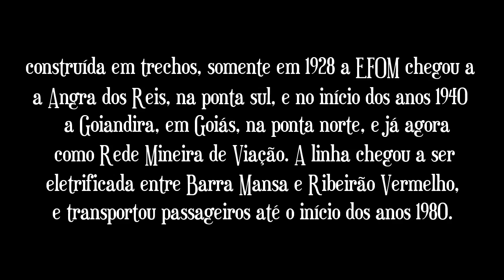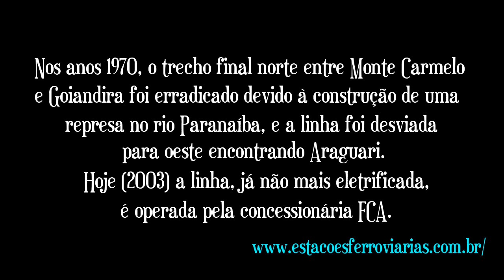RMV - Rede Mineira de Viação - Linha-Tronco - Parte - 4 (Campos Altos a Goiandira)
Linha Angra dos Reis (RJ) a Goiandira (GO) - Parte - 4 (Campos Altos a Goiandira)

A linha-tronco da RMV foi construída originalmente pela E. F. Oeste de Minas a partir da estação de Ribeirão Vermelho, onde a linha de bitola de 0,76 chegou em 1888. A partir daí, a EFOM iniciou seu projeto de ligar o sul de Goiás a Angra dos Reis, passando por Barra Mansa por bitola métrica: construída em trechos, somente em 1928 a EFOM chegou a Angra dos Reis, na ponta sul, e no início dos anos 1940 a Goiandira, em Goiás, na ponta norte, e já agora como Rede Mineira de Viação. A linha chegou a ser eletrificada entre Barra Mansa e Ribeirão Vermelho, e transportou passageiros até o início dos anos 1990. Nos anos 1970, o trecho final norte entre Monte Carmelo e Goiandira foi erradicado devido à construção de uma represa no rio Paranaíba, e a linha foi desviada para oeste encontrando Araguari. Hoje (2003) a linha, já não mais eletrificada, é operada pela concessionária FCA.

Produção: José Dimas Teixeira - julho/2016

Nice And Easy de Audionautix é licenciada de acordo com a licença Atribuição 4.0 da Creative Commons.

Prezado, agora temos uma novidade no canal, você pode ser MEMBRO, uma espécie de assinatura mensal do meu canal Estações Ferroviárias Mineiras pelo botão SEJA MEMBRO. Com a assinatura "Maquinista", você terá acesso exclusivo a todos os traçados em KML ou KMZ, bastando solicitar qual traçado.